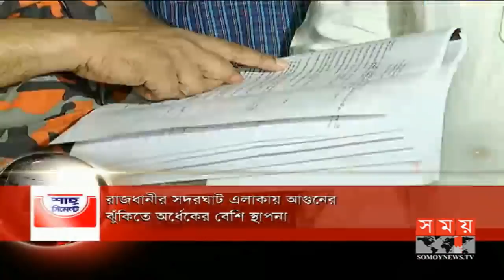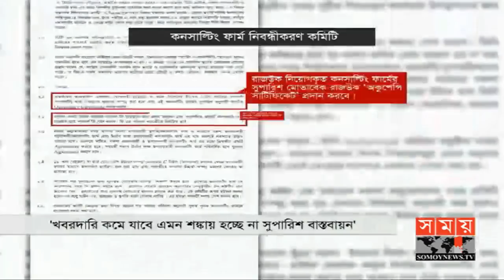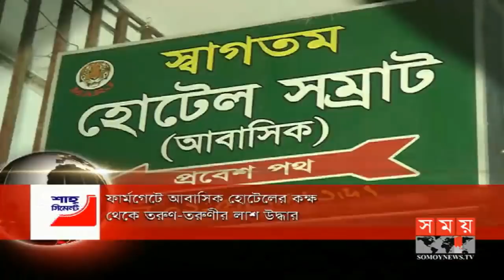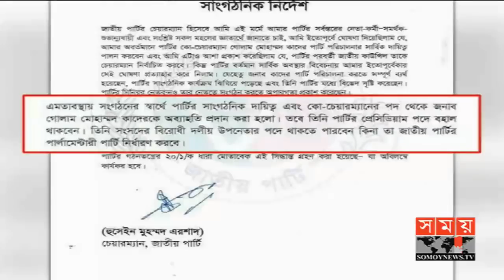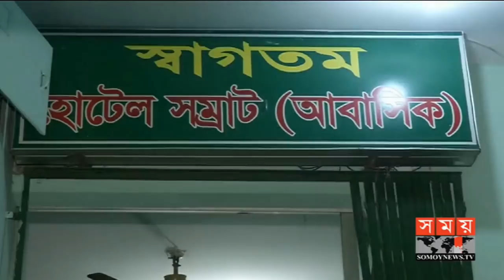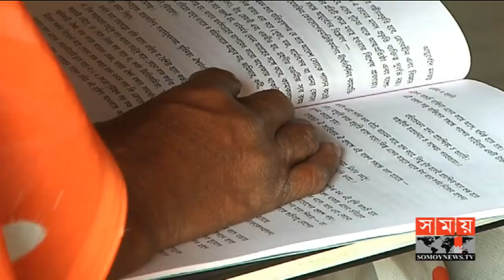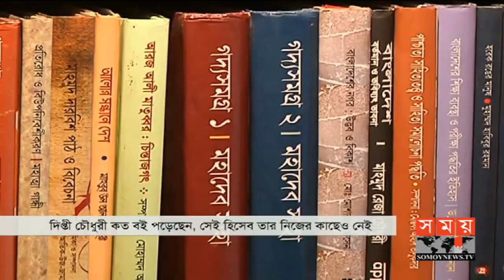প্রবাসে সময়। রাত ১টা | ০৩ এপ্রিল ২০১৯ | Somoy tv News Today | Latest Bangladesh News